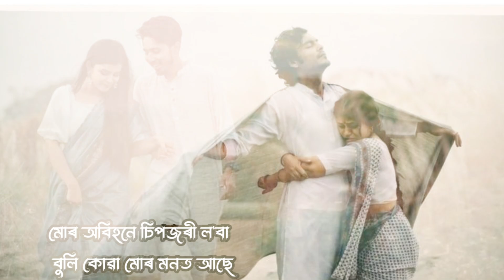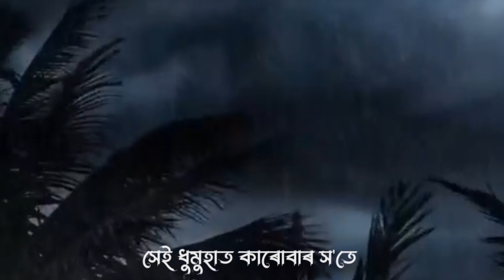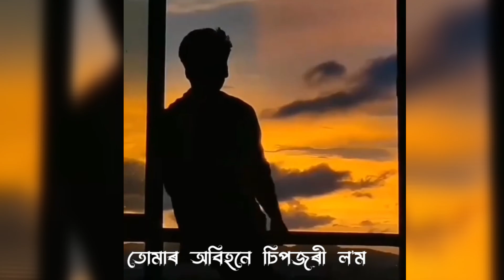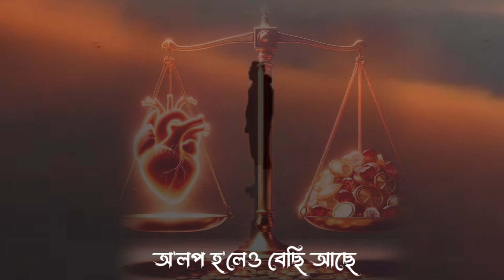শৈশৱতে ধেমালীতে ...(Xoisobote dhemalite ...)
Singer: Dr. Bhupen Hazarika
Lyrics/tune : Dr. Bhupen Hazarika
Video editor: Nivedita Baruah.